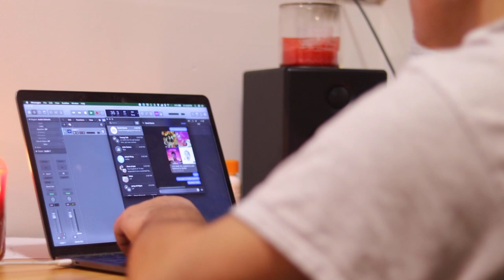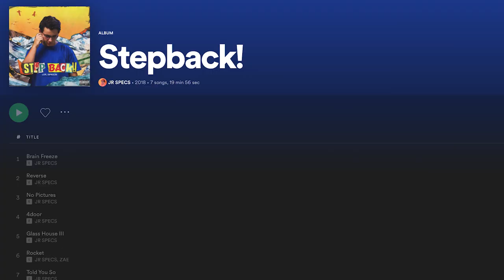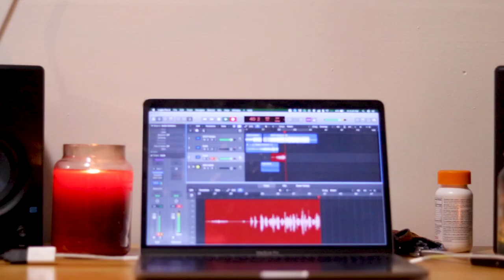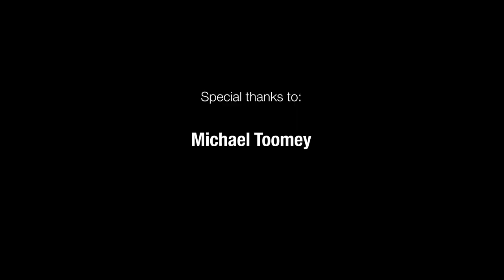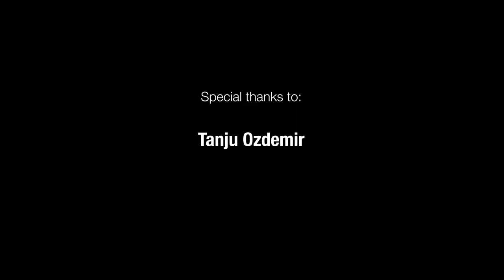JR SPECS - The Come Up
Introducing JR SPECS; a young up and coming rapper from Hampden, Maine. Despite his undeniable talent, JR faces one critical obstacle... that he does not look like a typical rapper. He uses this quirk to his advantage, producing music just as unique and original as him. Discover this one of a kind artist in The Come Up, a documentary short film about JR SPECS.

Shot and Edited by Jakub Pirog